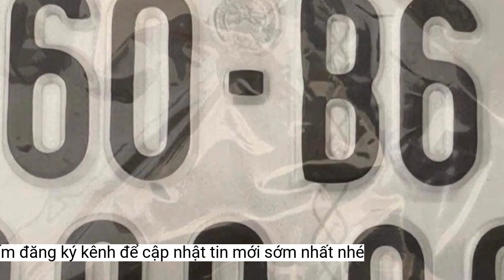Đình chỉ một CSGT liên quan vụ vợ chồng bấm được 4 biển số 'siêu đẹp'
Liên quan đến vụ vợ chồng bấm được 4 biển số 'siêu đẹp', Công an tỉnh Đồng Nai vừa tạm đình chỉ thêm 1 cán bộ Đội CSGT Công an huyện Cẩm Mỹ.Ngày 31/3, Bộ công an đã yêu cầu Công an tỉnh Đồng Nai báo cáo cụ thể về vụ việc và phối hợp với các cục nghiệp vụ của Bộ xác minh, điều tra quy trình bốc số xe máy của đôi vợ chồng trên.
Người bị tạm đình chỉ công tác là trung úy N.A làm công tác đăng ký, cấp biển số xe.
UBND xã Sông Nhạn, nơi 2 người dân bấm được 4 biển số “siêu đẹp”. Ảnh: H.H
Ngày 1/4, Công an tỉnh Đồng Nai đã tạm đình chỉ trung tá P.T.X, phó trưởng Công an xã Sông Nhạn vì làm sai quy trình hướng dẫn đăng ký xe.
Tối 7/4, Công an tỉnh Đồng Nai cho biết, vừa tạm đình chỉ một cán bộ Đội CSGT Công an huyện Cẩm Mỹ vì liên quan tới vụ vợ chồng bấm được 4 biển số “siêu đẹp” tại Công an xã Sông Nhạn, huyện Cẩm Mỹ.
Trước đó, trên mạng xã hội xôn xao về việc tại Công an xã Sông Nhạn có 2 vợ chồng đến bấm 4 biển số xe máy đều ra những số “siêu đẹp”.
Người chồng bấm được biển số 60B6-888.89 cho chiếc xe hiệu Suzuki RGV120 và biển số 60B6-888.86 cho xe SH150i. Người vợ bấm được biển số 60B6-888.88 và biển 60B6-888.68 cho 2 chiếc xe cùng mang nhãn hiệu Yaz.
Ngày 29/3, Thiếu tướng Nguyễn Sỹ Quang, Giám đốc Công an tỉnh Đồng Nai đã chỉ đạo thành lập Đoàn kiểm tra gồm các lực lượng thuộc Phòng Cảnh sát Giao thông, Phòng Tham mưu, Phòng An ninh mạng và phòng chống tội phạm sử dụng công nghệ cao xuống Công an xã Sông Nhạn xác minh, làm rõ, xử lý nghiêm nếu có sai phạm.